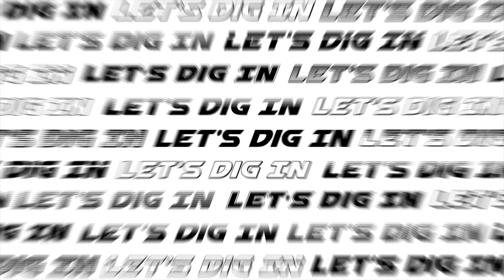크리스 밸러튼 천국에서 유명한, 지옥에서 두려운 존재 Kris Vallotton Bethel Church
ㄹㅊㄷㄱ Let's Dig In [해외 영상 번역 컨텐츠]